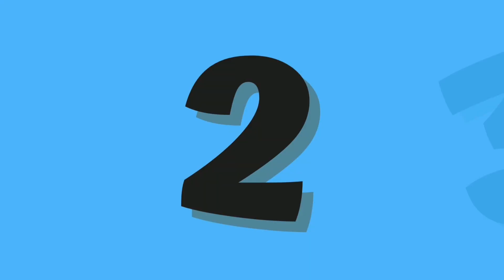ABC and 123 learning videos for toddlers | ABC and 123 learning videos for 3 year olds | A for Apple